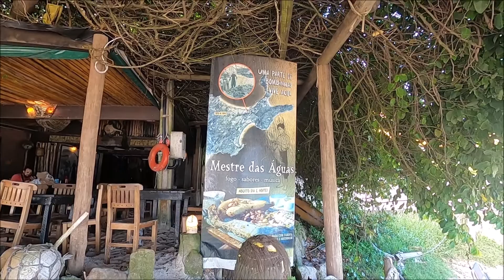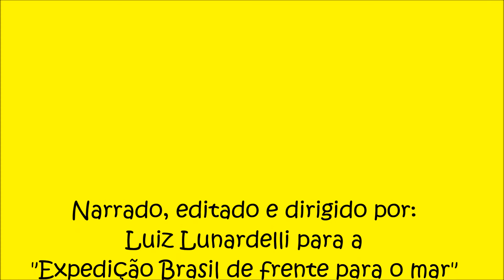Praia Central de Bombinhas - Expedição Brasil de frente para o mar - Episódio nº179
Hoje vamos conhecer a praia de Bombinhas, que dá nome à cidade e que está localizada a aproximadamente 70 quilômetros da capital Florianópolis, no sentindo litoral norte. Além de curtir muito a Praia Central de Bombinhas e as suas vizinhas, aqui tem muito agito dia e noite, principalmente na alta temporada. Vem comigo conhecer mais alguns detalhes da capital da Costa Esmeralda.

A Praia de Bombinhas é a mais central da região e justamente por isso a mais cheia, apesar de ser uma praia com pequena faixa de areia. Ela oferece uma das mais completas infraestruturas da região, garantindo ao turista opções de petiscos e refeições sem precisar sair da areia da praia. De águas claras, geladas e muito calmas, a Praia de Bombinhas é ideal para relaxar e curtir o dia com crianças, que poderão brincar de forma despreocupada porque a praia mais parece uma piscina natural.
A Praia de Bombinhas é bastante central e oferece boas opções de hospedagem, no entanto, quando você deixa para realizar a reserva muito perto da alta estação poderá encontrar poucas opções e até mesmo dificuldade em realizar a reserva.
E, claro, estando em Bombinhas não deixe de provar a culinária local! Os pratos a base de peixe e frutos do mar são sensacionais, principalmente as ostras e a típica Tainha, que tem época certa para pescaria e os golfinhos auxiliam os pescadores nessa prática. É também uma atração interessante e divertida, vale a pena conferir.
É a praia que dá nome a cidade e que concentra grande quantidade de comércio e serviços. De águas tranquilas e cristalinas, é uma das praias mais procuradas e muito frequentada por famílias com crianças. Durante o verão possui estrutura de quiosques, aluguel de equipamentos como cadeiras, caiaques, pranchas, entre outros.
Uma das curiosidades dessa praia é que sua faixa de areia é composta por cristais de quartzo, que dão um tom incrivelmente branco, emoldurando o mar calmo e transparente com pequenas ondas, garantindo a alegria das crianças. Os mesmos cristais produzem um som característico sob os pés, semelhantes a estalidos, o que rendeu o nome à praia. Ela possui 1.227 metros de extensão.
Em Bombinhas, estão localizadas as principais escolas e operadoras de mergulho autônomo, com saídas diárias para os costões da península e na parte sul da Ilha do Arvoredo.
Uma das grandes atrações da Praia de Bombinhas é a tradicional Corrida de Canoas-de-um-Pau-Só, evento anual, realizado sempre na comemoração do aniversário da cidade, em março, e que atrai pescadores de todo o estado, com suas canoas peculiares.
Não é permitido o uso de gazebo/tenda nas Praias de Bombas, Bombinhas, Lagoinha e Sepultura.

Agora que você já sabe tudo sobre a Praia de Bombinhas, seus atrativos e passeios nos arredores, programe sua viagem e vá para Santa Catarina se divertir muito nas suas férias e feriados!